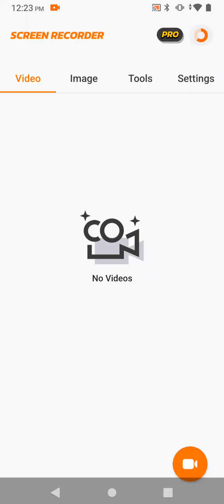multiverse 15 full episode